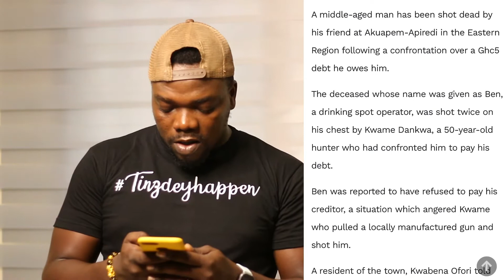Another Bullion Van attack on Capecoast Road 🤯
Recent Robbery cases in Ghana is on a hike ...especially at daytime.yesterday there has been another daylight robbery after the just ended last four days robbery activity that took the life of a policeman and to other people.